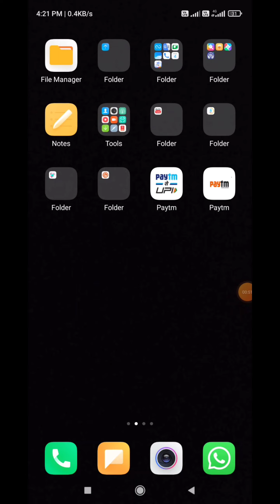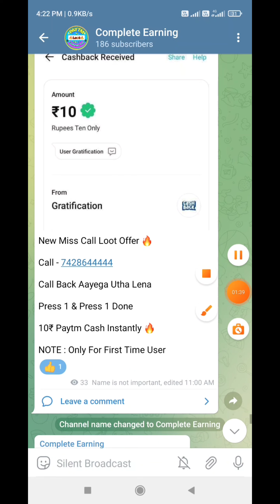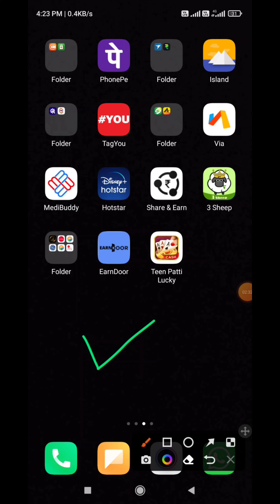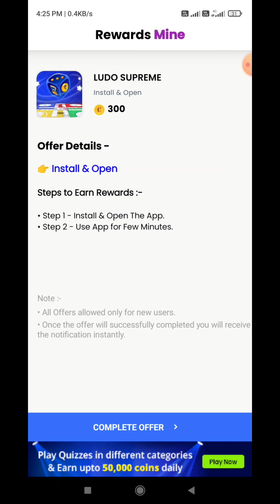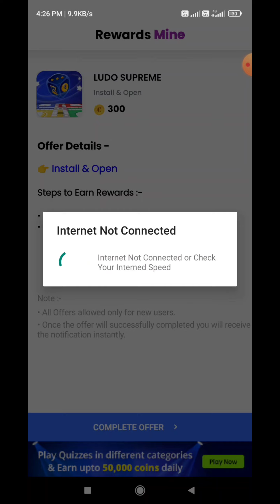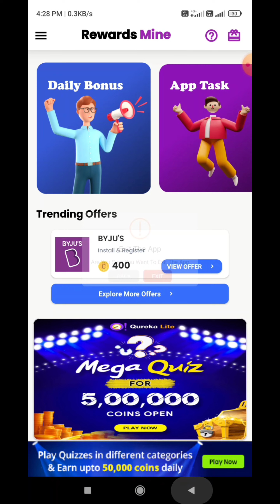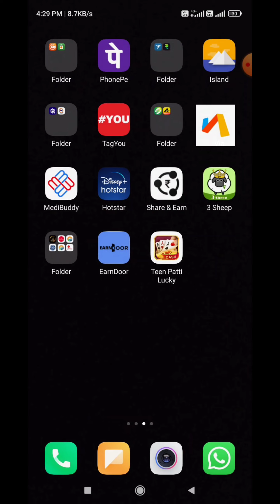🤑New miss call Loot today। paytm new offer today। Only miss call Loot। paytm per number flat Rs 30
join telegram channel ₹500-₹1000

2nd app link 🔗👇👇👇 ₹5+₹5

🔥New miss call Loot today। paytm new offer today। Only miss call Loot।

Missed Call and Earn Paytm Cash 2022 Free 10 Rs Paytm Cash 2022 Instantly
Instantly Earn 20 Rs Paytm cash instantly
miss call earning trick missed

how to earn money in paytm refer and earn paytm cash earningapp2022 earn money app today best earning app for android tech nobita how to earn paytm cash 2022 ki best self earning apps paytm free scratch card campaign loot offer today earning app today 2022 tech samim paytm

cashback offer today loot offer new paytm earning app paytm 100 cashback paytm 10 cashback paytm 50 cashback pavtm 100 cashback offer pavtm 100Icashback refer and earn paytm earning app 20222 today paytm

Missed Call and Earn Paytm Cash 2022 Free 10 Rs Paytm Cash 2022
Instantly Miss Call Loot 2022
1 miss call 10 paytm cash